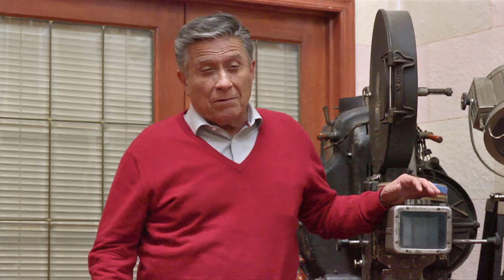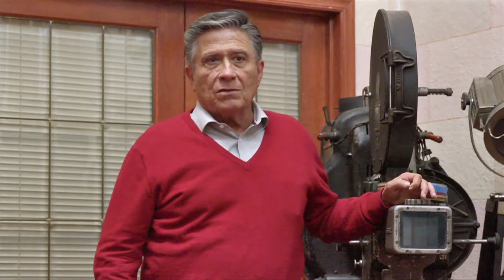Triunfo de AMLO, aumenta confianza de los mexicanos - Cambio de Guardia con Manuel Solares